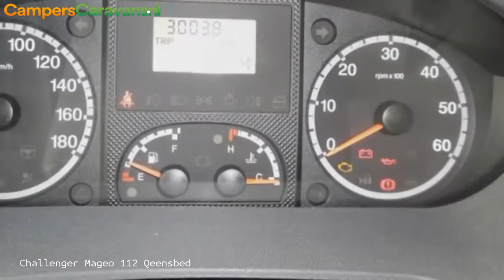Challenger Mageo 112 Qeensbed